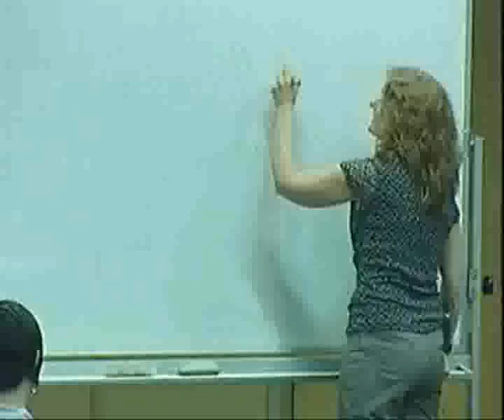What Nuns Can Teach Us About Joy - Rachel Collis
The Nun study tells us that living a life that feels meaningful might impact on how long we live